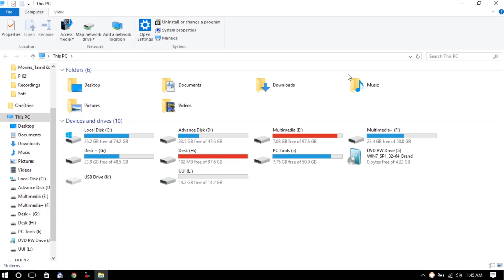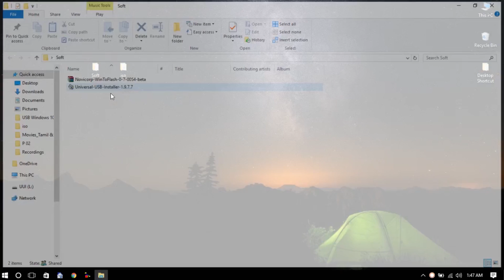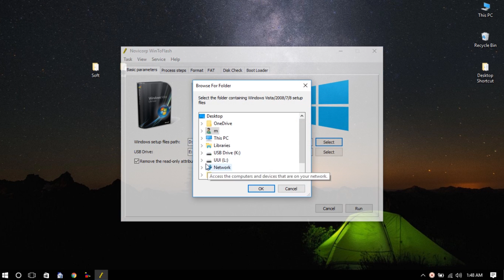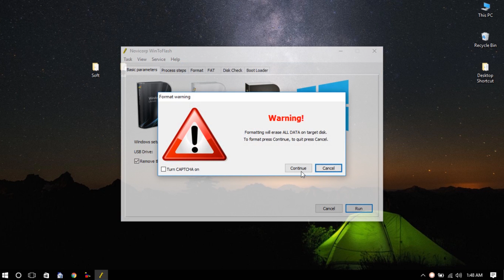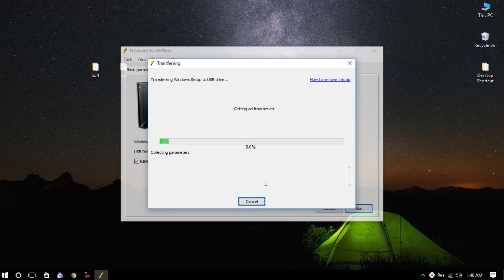How to Creat a Bootable Pendrive Within 1 Minute || পেন্ড্রাইভ দিয়ে উইন্ডোজ সেটাপ করুন ।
Essential software's can be found :

Universal USB Installer (Google Drive Link)